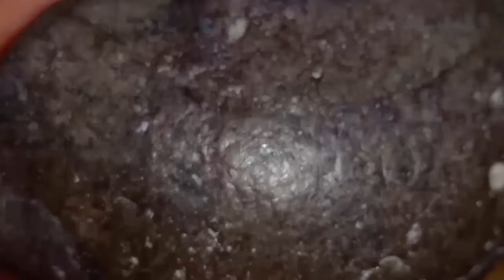Stones actually not meteorites | Tips for Meteorite Collecting | GEMS CREST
WELCOME "GEMS CREST"
This video about Rock Specimens Similar to Meteorites Meteorite Collecting Tips galaxy meteor meteorite collecting meteorite test meteoritical bulletin meteoritical bulletin database space moon space travel
Meteorite Misidentifications
Non-Meteorite Meteorite-Like Rocks
Quartzite Meteorite Lookalikes
Common Meteorite Lookalike Minerals
Meteorite Identification
Meteorite vs Rock Comparison
False Meteorites
Geological Features Resembling Meteorites Muhammad Asif
meteorite hunting
Meteorite Lookalike Rocks
Meteorite Imposters Meteorite R
eplica Rocks
Authenticating Meteorites
Rock Visuals Resembling Meteorites